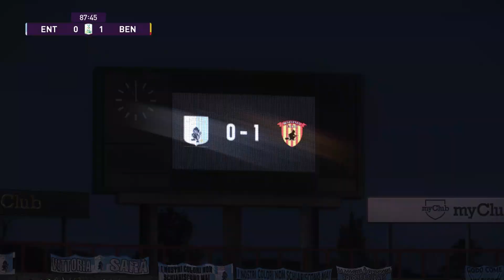PES 2020 | Virtus Entella vs Benevento - Serie B | 22/02/2020 | 1080p 60FPS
eFootball PES 2020 - Gameplay (PS4 HD) [1080p60FPS]
Specs:
Playstation 4
Game Information:

eFootball Pro Evolution Soccer 2020  is a football simulation video game developed by PES Productions and published by Konami for Microsoft Windows, PlayStation 4, and Xbox One. The game is the 19th installment in the Pro Evolution Soccer series and was launched worldwide on 10 September, and was launched in Asia on 12 September.